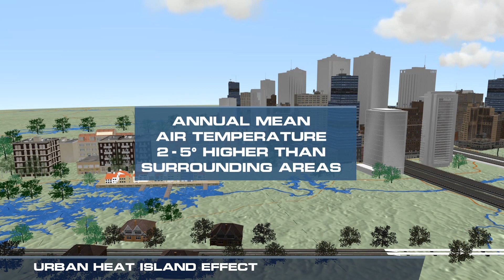What is the 'Urban Heat Island Effect'?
(07/25/19) – Ever wonder why cities heat up more than surrounding rural areas? Understand more about the urban heat island effect.